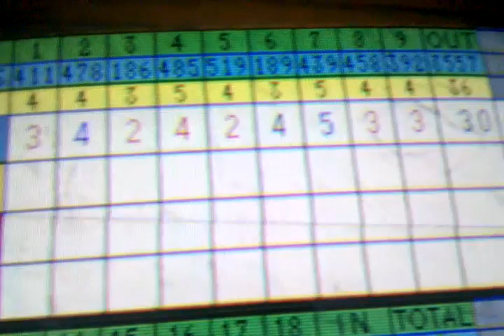15 under par coconut cove golden tee best ever